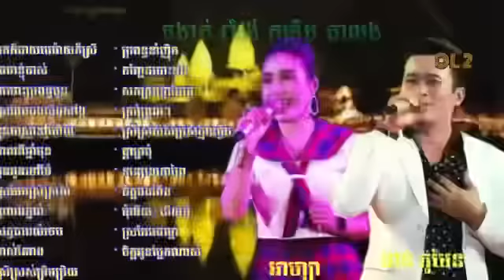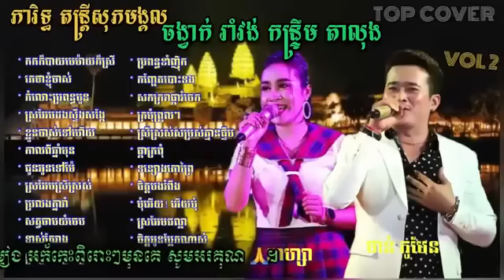រាំវង់កន្ទ្រឹមVol2កំលោះប្រពន្ធបួន,កាលពីឆ្នាំមុន,ស្រអែមស្រីស្រស់/ ច្រៀងដោយលោកចាន់កូមែន&កញ្ញាអាហ្សា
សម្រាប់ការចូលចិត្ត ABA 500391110